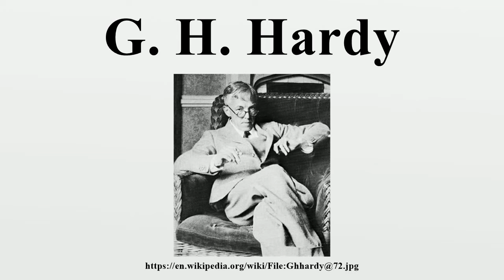G. H. Hardy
Godfrey Harold ("G.H.") Hardy FRS (7 February 1877 – 1 December 1947) was an English mathematician, known for his achievements in number theory and mathematical analysis.

Image-Copyright-Info
Image is in public domain
Author-Info:   Unknown
Image-Copyright-Info